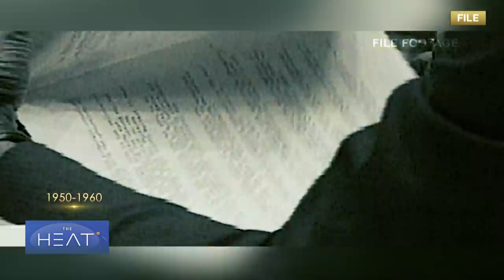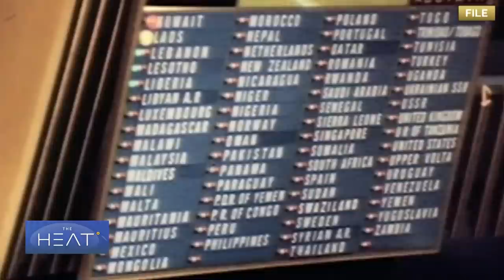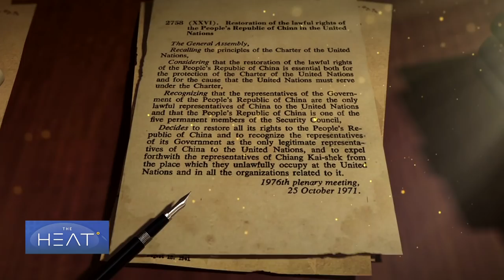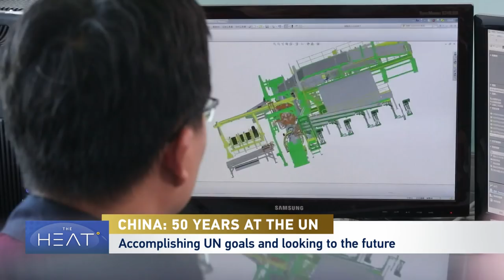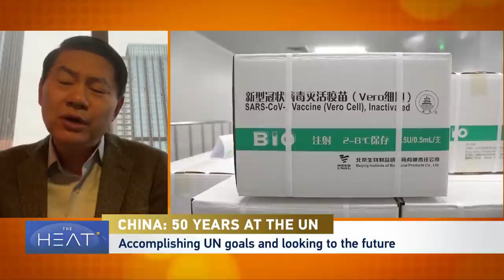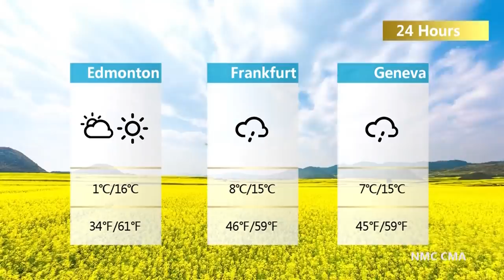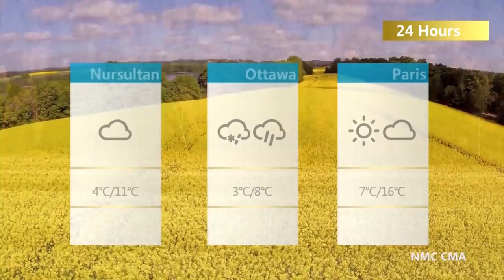The Heat: 50th anniversary of China's restoration to the UN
It's been 50 years since China was admitted into the United Nations.

Since then, China has been at the forefront of the UN on issues such as climate change, peacekeeping, poverty, and most recently providing vaccines to combat the COVID-19 pandemic.

CGTN's Wang Siwen reports from Beijing.

Joining the discussion:

Siddharth Chatterjee is the United Nations Resident Coordinator to China.
Josef Gregory Mahoney is a professor of Politics at East China Normal University.
Matteo Marchisio is country director in the Asia and the Pacific Division at the International Fund for Agricultural Development.
Huiyao "Henry" Wang is the president of the Center for China & Globalization.